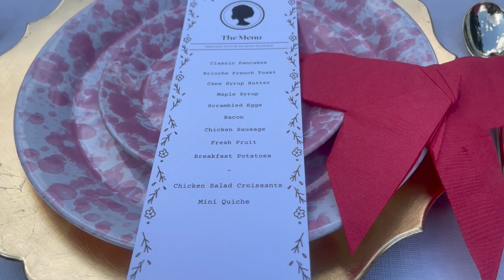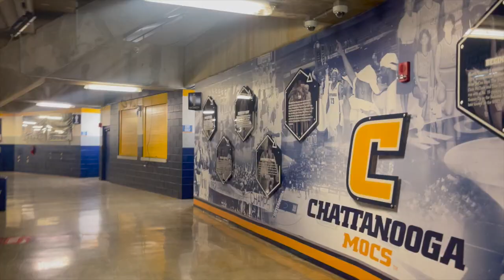HOMECOMING WEEK VLOG: STEP SHOW, TAILGATE, BRUNCH | VLOGTOBER 3🍂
I hope you all enjoyed watching this video...please comment any video suggestions for VLOGTOBER or questions you might have!